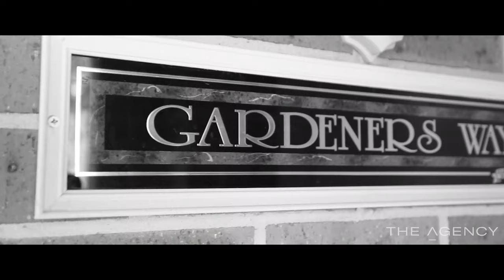12 Tranquil Close Green Point